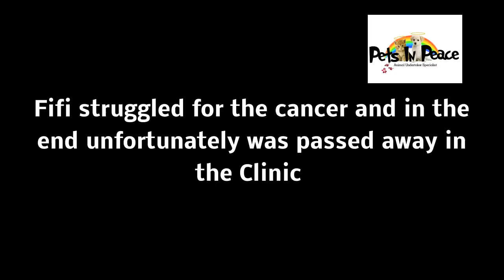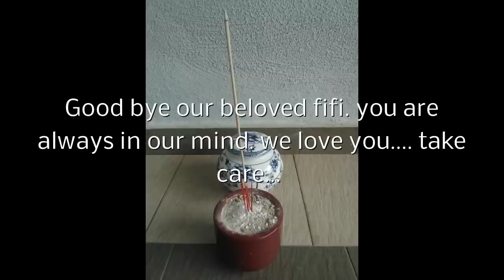pets cremation golden Fifi taman segar born - 18 Dec 2013 by Pets in Peace Malaysia